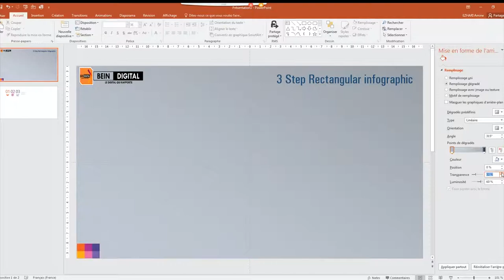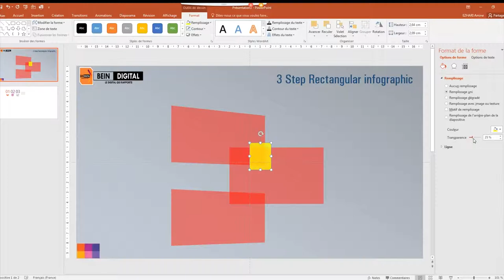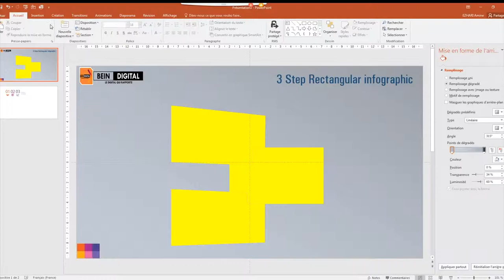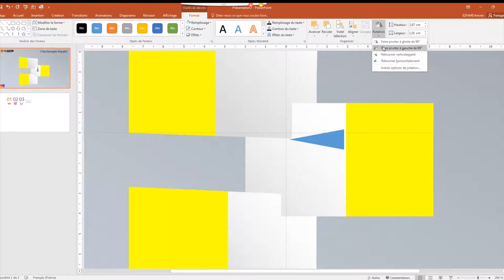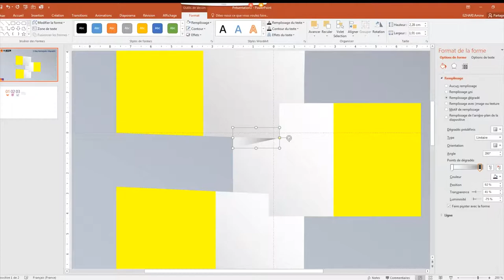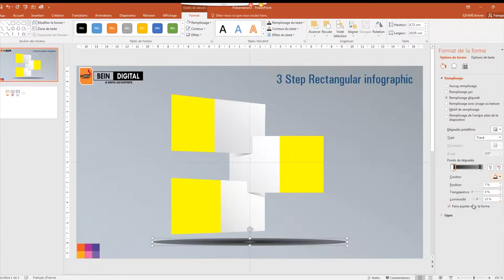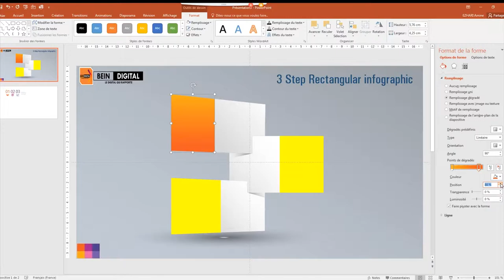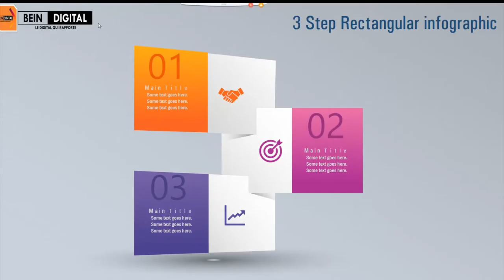3 Steps Rectangular infographic in powerpoint free download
Bonjour,
3 Steps Rectangular infographic in powerpoint free download

powerpoint 2007,
powerpoint 2016,
powerpoint 2010,
powerpoint 2013,
powerpoint school,
powerpoint 2018,
powerpoint 2019,
powerpoint design,
powerpoint template,
powerpoint animation,
powerpoint animation 2007,
powerpoint arrière plan,
powerpoint activation key,
powerpoint animated,
powerpoint animation 2010,
powerpoint animation 2013,
a powerpoint presentation,
a powerpoint presentation example,
a powerpoint presentation about yourself,
a powerpoint about space,
a powerpoint about yourself,
a powerpoint about friendship,
a powerpoint about bullying,
a powerpoint presentation on air and water pollution,
a powerpoint presentation sample,
a powerpoint about fractions,
powerpoint compte à rebours,
âm thanh powerpoint,
powerpoint chèn âm thanh,
powerpoint background,
powerpoint best animation,
powerpoint bases,
powerpoint background color,
powerpoint basics,
powerpoint best,
powerpoint bouton d'action,
powerpoint business presentation,
powerpoint business plan,
powerpoint background image,
powerpoint presentation for b.ed students,
b.ed powerpoint presentation,
powerpoint cours,
powerpoint cv,
powerpoint creation,
powerpoint creative,
powerpoint comme prezi,
powerpoint comment,
powerpoint course,
powerpoint crack mac,
powerpoint cadre,
powerpoint changer le fond,
c'est quoi powerpoint,
c language presentation powerpoint,
powerpoint triple c,
powerpoint unit c practice,
powerpoint çerçeve ekleme,
powerpoint çıktı alma,
powerpoint çizim yapma,
powerpoint çizgi grafik yapma,
powerpoint çoklu fotoğraf ekleme,
powerpoint çizgi film,
powerpoint çizim,
powerpoint çalışmayı durdurdu,
powerpoint çoklu slayt yazdırma,
powerpoint çıkmış sorular,
powerpoint darija,
powerpoint diaporama,
powerpoint débutant,
powerpoint dynamique,
powerpoint diapositive,
powerpoint definition,
powerpoint download windows 10 free,
powerpoint design templates free download,
powerpoint projet fin d'etude,
powerpoint entretien d'embauche,
powerpoint fil d'ariane,
powerpoint unit d practice,
powerpoint marca d'água,
powerpoint valle d'aosta,
powerpoint en ligne,
powerpoint excel,
powerpoint explication,
powerpoint effect,
powerpoint effets,
powerpoint en video,
powerpoint exercice,
powerpoint expert,
powerpoint example,
e portfolio powerpoint,
e learning powerpoint presentations,
e games in powerpoint,
powerpoint presentation on e commerce,
e portfolio powerpoint examples,
e commerce powerpoint presentation download,
powerpoint e learning,
e.m. free powerpoint video converter,
word excel e powerpoint,
o'que e powerpoint,
powerpoint écrire en rond,
powerpoint écrire dans un cercle,
powerpoint école,
powerpoint écriture en cercle,
écrire sur powerpoint,
powerpoint érettségi feladatok,
o que é power point,
powerpoint free,
powerpoint formation,
powerpoint film,
powerpoint first slide design,
powerpoint found a problem with content,
powerpoint flyer,
powerpoint format portrait,
powerpoint francais,
powerpoint free download,
powerpoint free template,
powerpoint gif,
powerpoint girl,
powerpoint game,
powerpoint graphique,
powerpoint gratuit mac,
powerpoint graphic,
powerpoint graphique animé,
powerpoint guide,
powerpoint google drive,
powerpoint gif loop,
gmetrix powerpoint,
powerpoint hack,
powerpoint hyperlien,
powerpoint hyperlink,
powerpoint horizontal vertical,
powerpoint horloge,
powerpoint hierarchie,
powerpoint how to,
powerpoint habillage texte,
powerpoint html,
powerpoint humour,
powerpoint kya h,
powerpoint chữ cái h k,
powerpoint image,
powerpoint intro,
powerpoint informatique,
powerpoint image transparence,
powerpoint iphone,